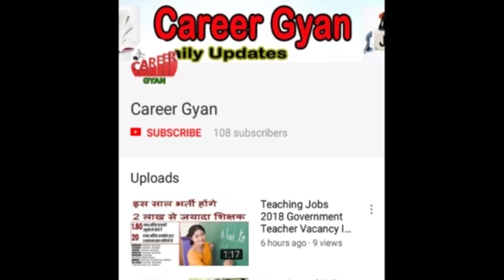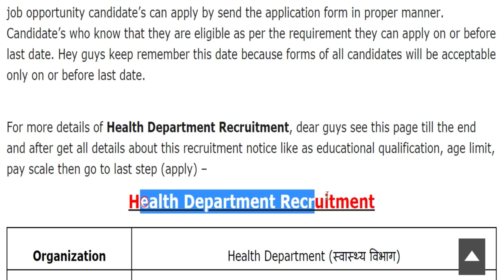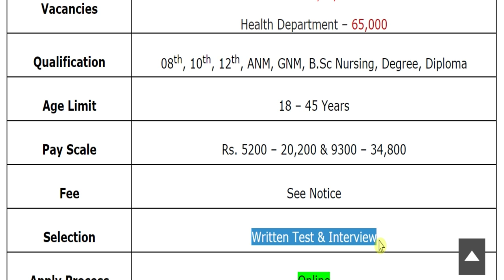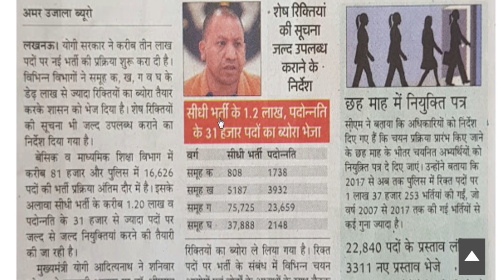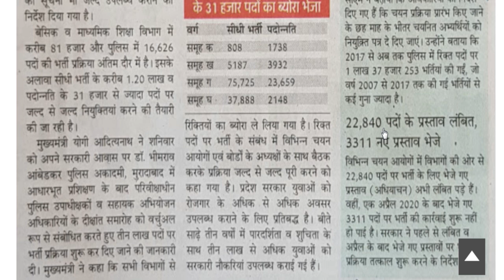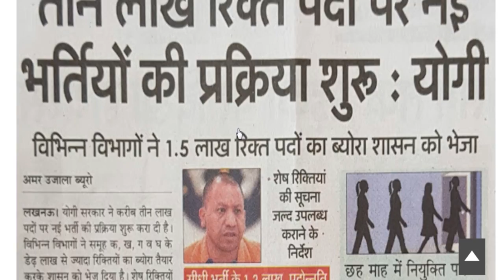65,000 पदों पर स्वास्थ्य विभाग में निकली बम्पर भर्ती (समूह क, ख, ग, घ 3,00,000 Vacancies)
Hey guys, here in this video we are providing you details about Health Department Recruitment 2020 latest update. Recently application forms are inviting from Indian national eligible candidates by Health Department for fill up the post of समूह (क, ख, ग, घ) ANM, GNM, Staff Nurse, Lab Technician, Pharmacist, Medical Officer & Others. Through this recruitment notification there are Large Numbers of vacancies will be fulfilled. Candidates who are eligible and liable for this recruitment opportunity, they can apply on or before last date. For more information related to this recruitment opportunity like eligibility criteria, selection process, application fee details, so please see this video till the end.

Health Department ANM Vacancy 2020